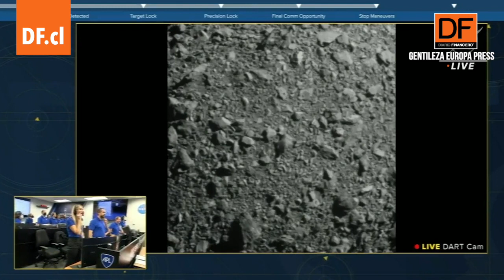Ahora en DF | Misión histórica de la NASA para desviar un asteroide: "Tenemos impacto"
La NASA logró realizar una colisión planificada contra un asteroide en la que fue la primera prueba de defensa planetaria con el objetivo de desviar ligeramente el objeto cósmico de su órbita.